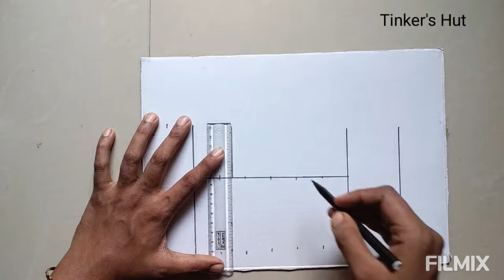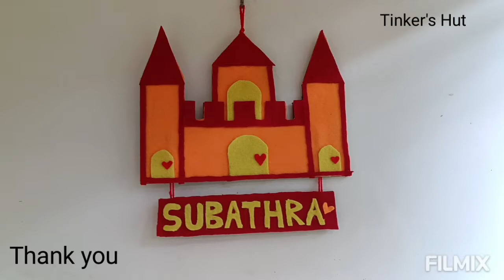Felt Name Board 🔤 Just Cut and paste crafts✌️✌️✌️ Handmade Gift for kids 🧑‍🤝‍🧑👯Simple👍Easy🤗